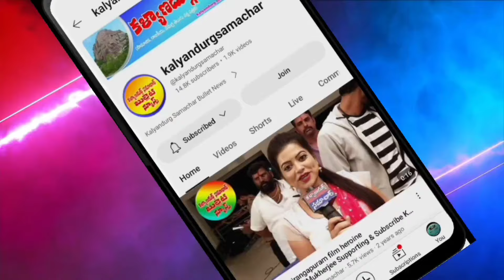ఉమామహేశ్వర్ నాయుడు ని మాటలతో చెడుగుడు ఆడిన జితేంద్ర గౌడ.. సీడ్ లె.. బాబా అంటూ... మాటల తూటాలు